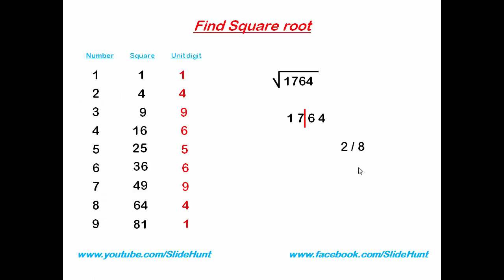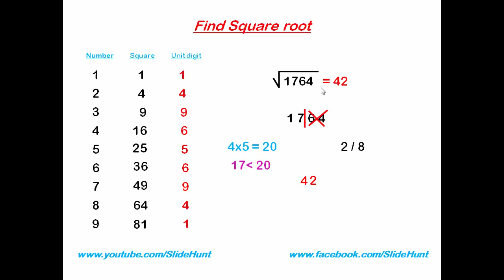Math trick - Finding the square root of a number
This math trick video will show you how to find the square root of a number. Using this method you can find the square root of a number less than 10 seconds.